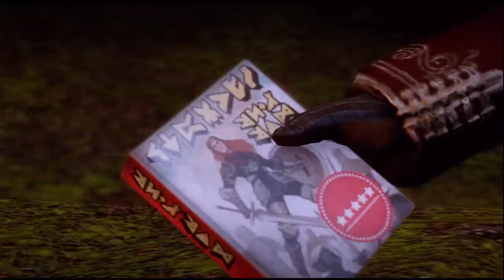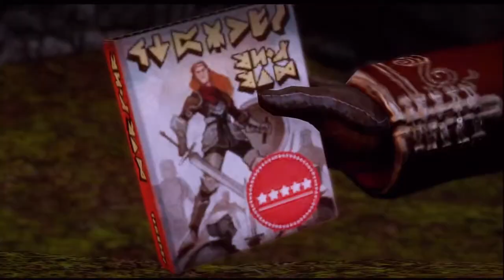Cassandra Reads Varric's Book (Dragon Age: Inquisition)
Because I couldn't resist Amadia catching her best friend doing something interesting.